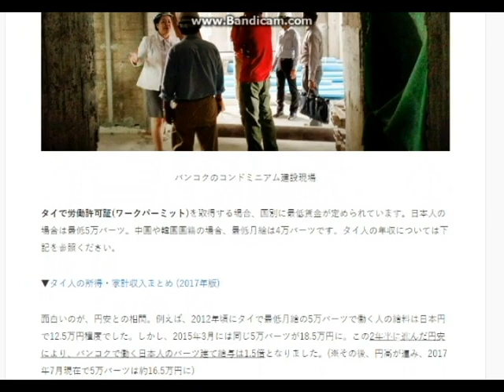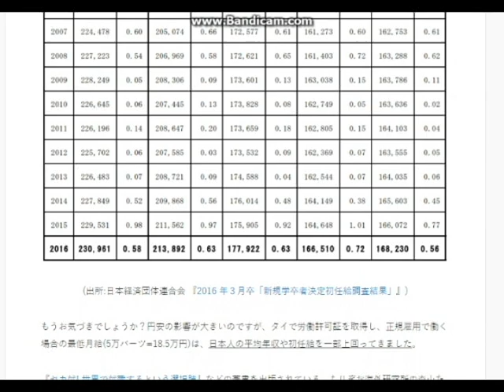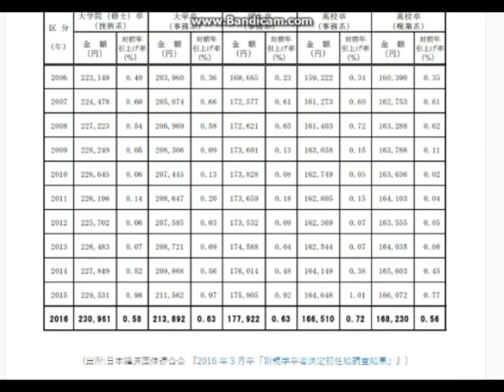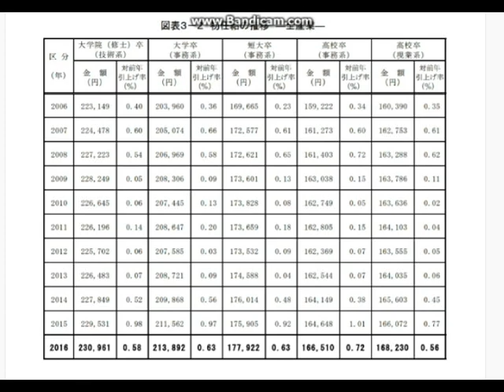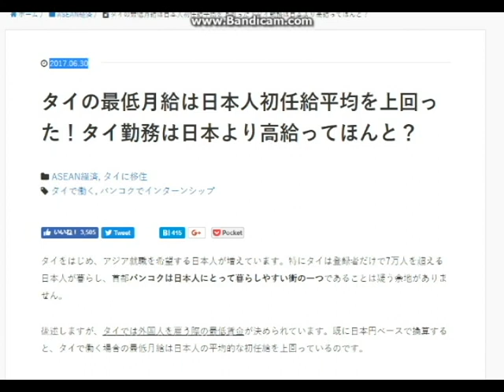【隠居TV】タイの最低月給は日本人初任給平均を上回った！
参考記事

速稼塾
ビットコイン
bitcoin
久保徹朗

リップル
2018年 リップル予想
xrp
xrpチャート
xrp jpy
xrp jpy チャート
xrp みんな
xrpとは
xrp 今後
xrp 2018
xrp 2018年
ｘｒｐ ２０１８
xrp 取引所
xrp btc
xrp chart
xrp ウォレット
xrp 予想